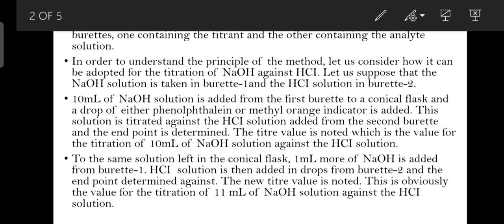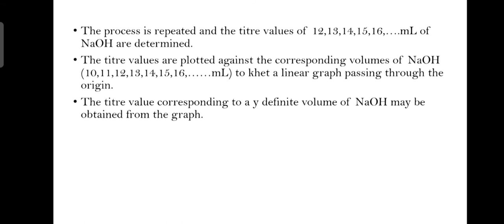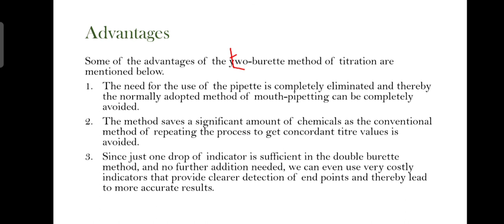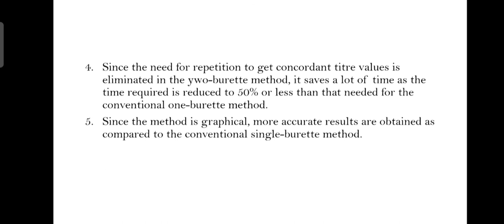Double Burette Method Of Titration|Malayalam|Chemistry|Calicut University| MG University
This video discuss about Double Burette Method Of Titration (1st sem chemistry)

Study well